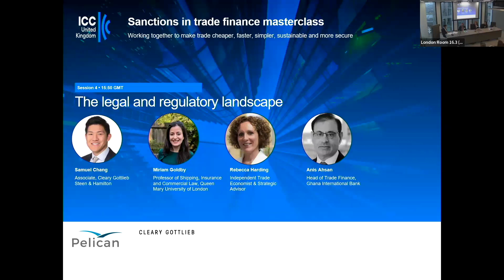Sanctions in Trade Finance Masterclass: The Legal & Regulatory Landscape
Observing sanctions regulations is crucial for international business. Non-compliance can result in severe legal repercussions, including fines, penalties, loss of licenses, and reputational damage. However, adhering to varied and in-depth regulation can be a daunting challenge.

Our experts will share an overview of the legal and regulatory landscape, give an insight into the legal frameworks governing sanctions and discuss risk mitigation strategies.